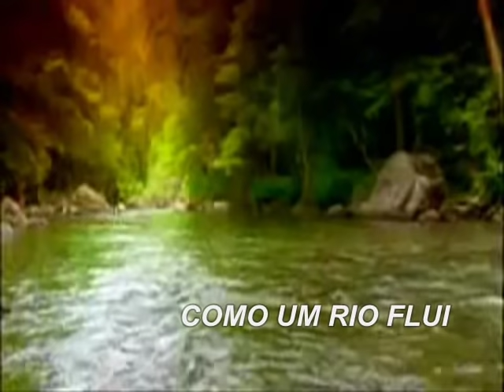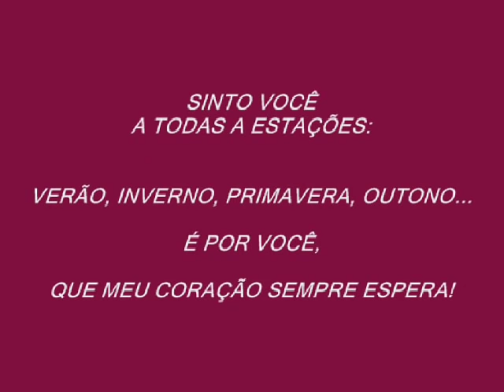CAN'T HELP FALLING IN LOVE ELVIS PRESLEY LEGENDADO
Sou  fã de Elvis Presley!
Associei sua voz  e a saudade, em um filme que amo muito.
Meet joe Black - Encontro Marcado com Brad pitt e Claire Forlani